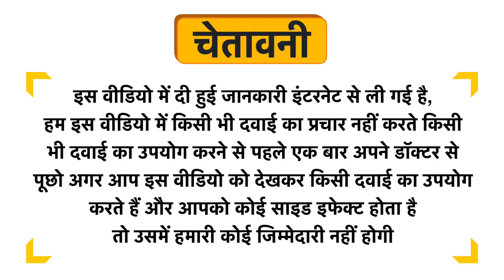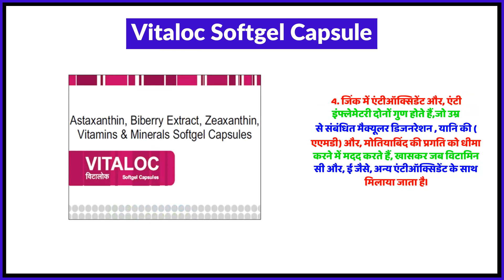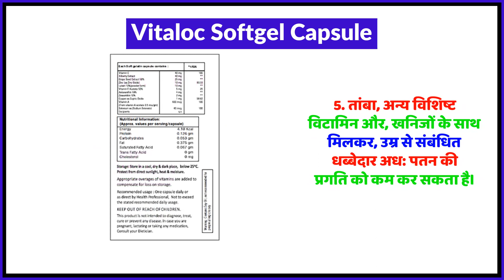Vitaloc Softgel Capsule Uses in Hindi | Side Effects | Review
Vitaloc Softgel Capsule Uses in Hindi | Benefits | Side Effects | Dose